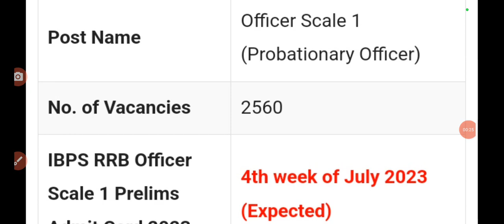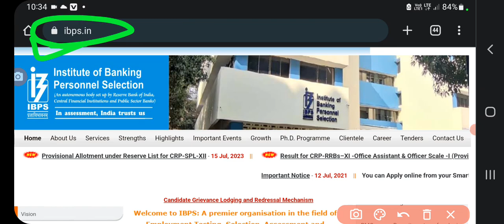ibps rrb po admit card 2023 | ibps rrb po admit card release date | ibps rrb prelims admit card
ibps rrb po admit card 2023 | ibps rrb po admit card release date | ibps rrb prelims admit card | sanjeet DNA
IBPS RRB Officer Scale 1 Admit Card 2023
IBPS RRB PO Admit Card 2023 Overview
IBPS RRB PO Admit Card Download Link
IBPS RRB PO Prelims Exam Date 2023
IBPS RRB PO Admit Card Link
Details Mentioned on IBPS RRB PO Admit Card 2023
How to Download the IBPS RRB PO Admit Card 2023?
IBPS RRB PO Admit Card 2023